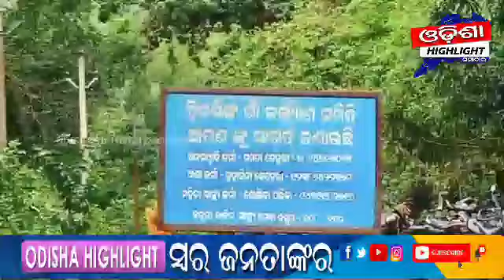ବନ୍ତଳା ବନାଞ୍ଚଳରେ ହାତୀ ଆତଙ୍କ !! Odishahighlightsamachar !!